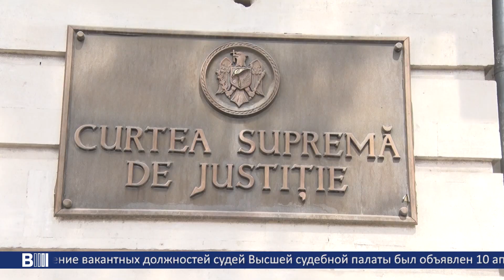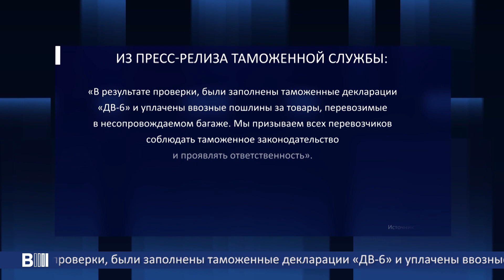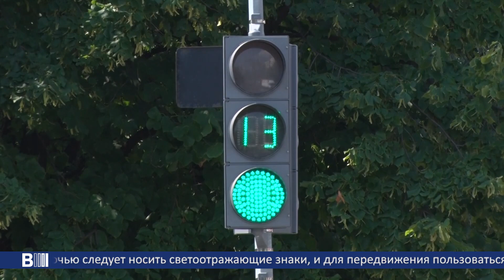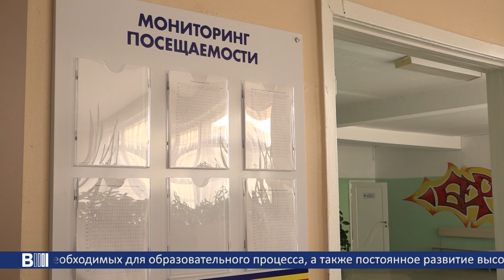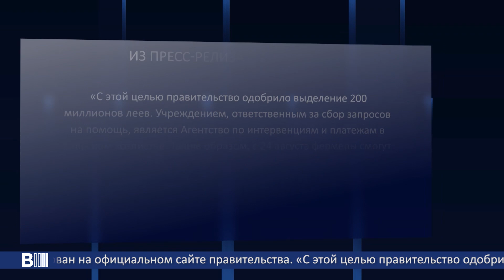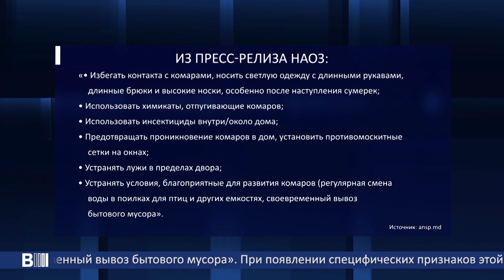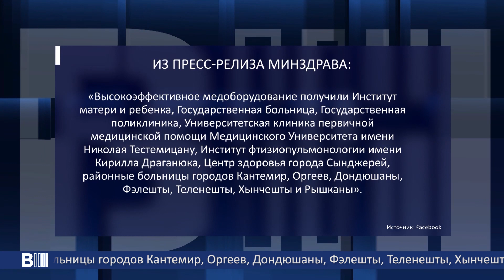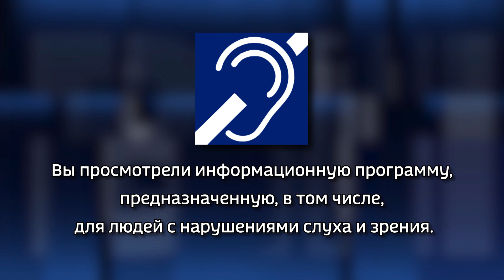B MOLDOVA BULETIN INFORMATIV. Эфир от 23.08.2023 19:00